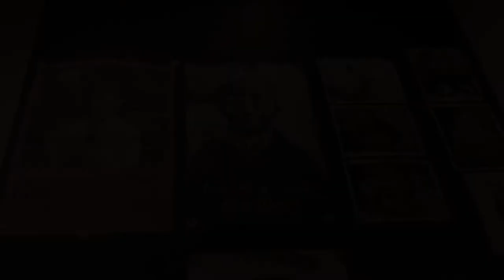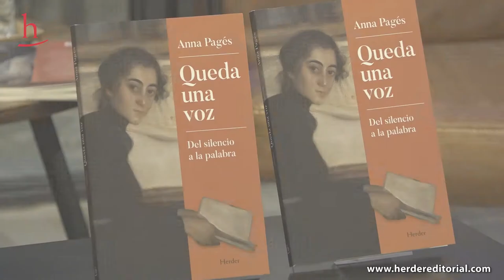Presentación de «Queda una voz» en la Librería Byron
Anna Pagés presenta su libro «Queda una voz» en la Llibrería Byron de Barcelona, junto al editor Raimund Herder y una actuación especial de Mariona Sagarra.

En este libro se exploran distintas dimensiones de la voz más allá del logos filosófico que tan bien conocemos como razonamiento, argumento o idea. A través de un coro de autores de la literatura, la filosofía y el psicoanálisis, la voz se desliza entre las letras y acoge otras tonalidades: Sócrates, Aristóteles, Barbara Cassin, Jacques Lacan, Hélène Cixous, Anne Carson, Friedrich Nietzsche, Helmut Plessner, Roland Barthes…

📖 ¿Quieres empezar a leerlo? Regístrate a nuestra newsletter y descarga GRATIS el capítulo «La voz oracular. El daimon de Sócrates»

🔗💻 Disponible ya en librerías y a través de nuestra página web